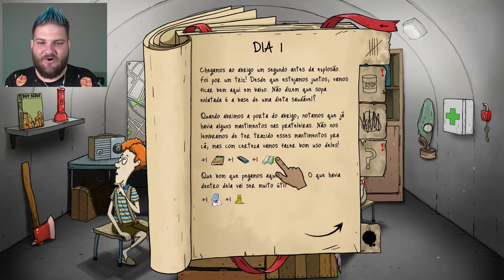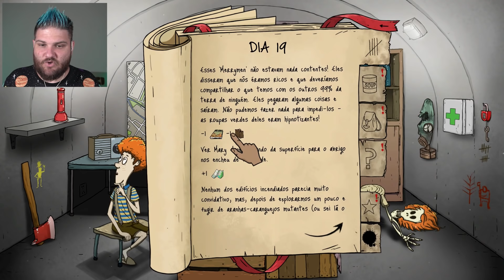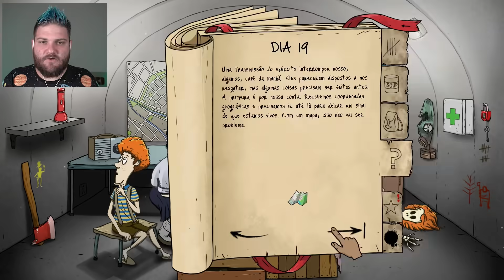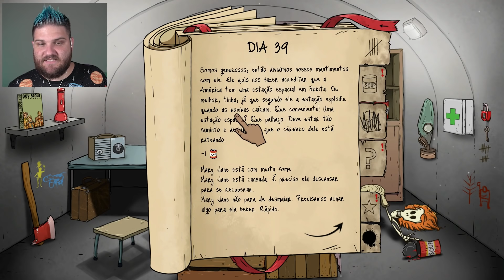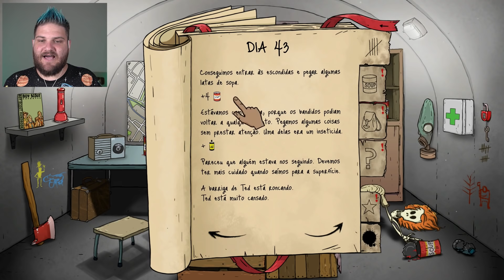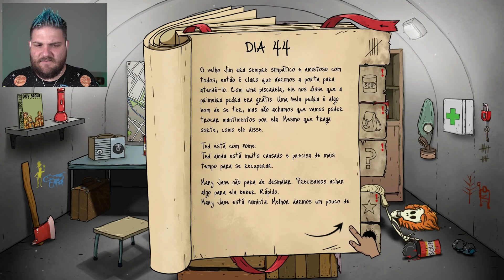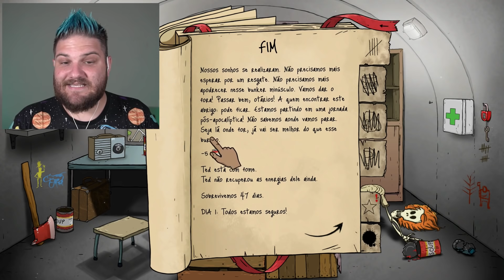FUGI COM O CAMINHÃO BLINDADO! | 60 Seconds ReAtomized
60 Seconds! ReAtomized é uma nova versão do game 60 Seconds! Nessa versão você pode ir jogando e cada vez que você joga você vai criando o seu carro.

Neste episódio, eu fiz o final do carro, onde você foge com seu carro tunado! Vale a pena conferir!